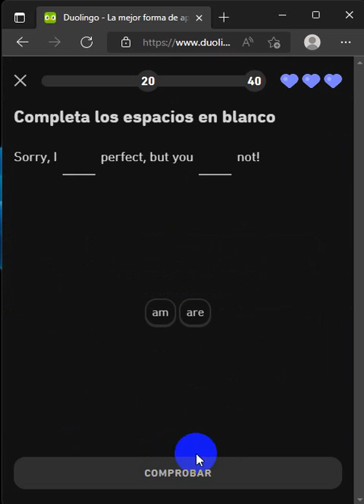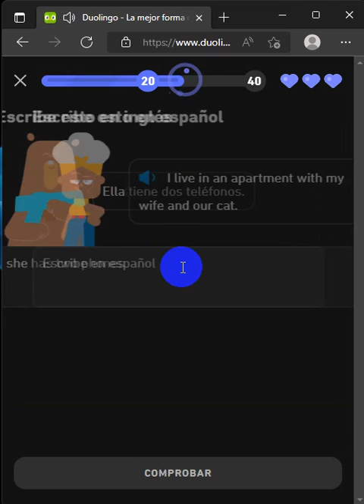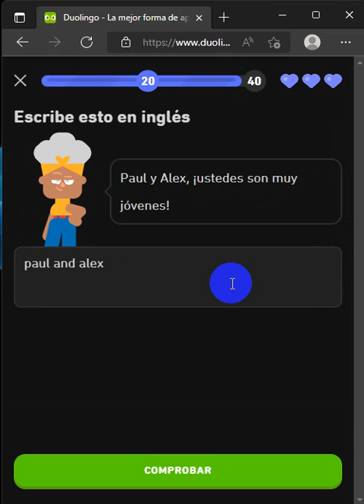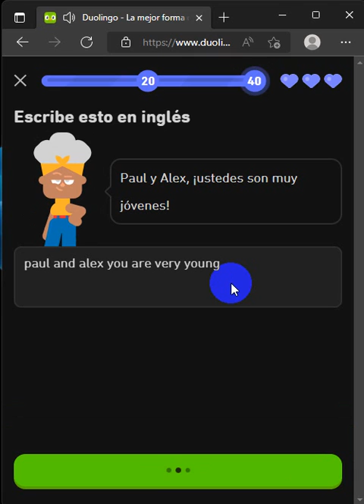705. DUOLINGO ENGLISH DAY 220 PART 4